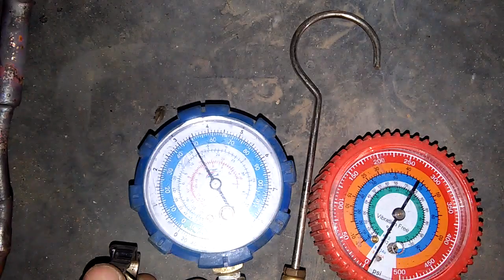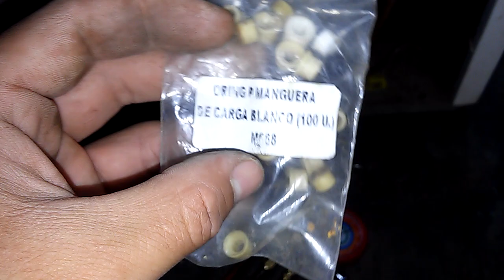Fabricación de cañería evaporadora de freezer parte 7